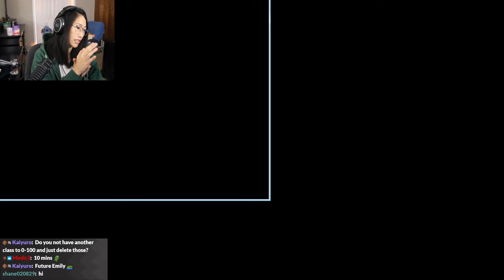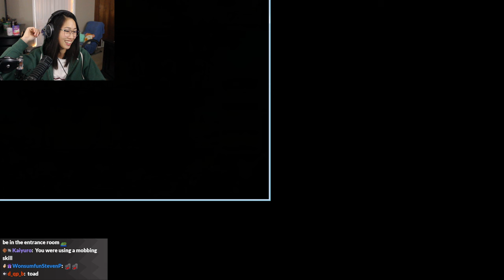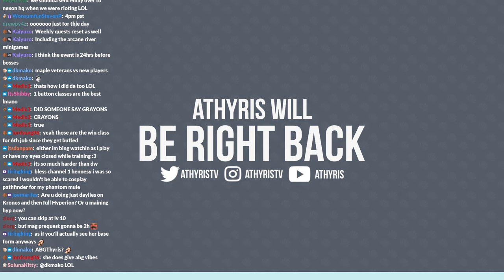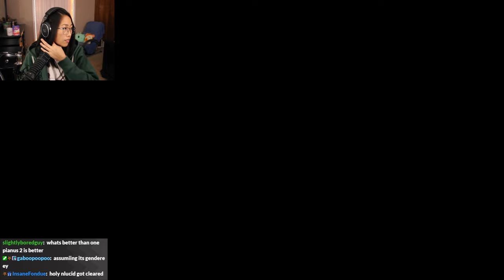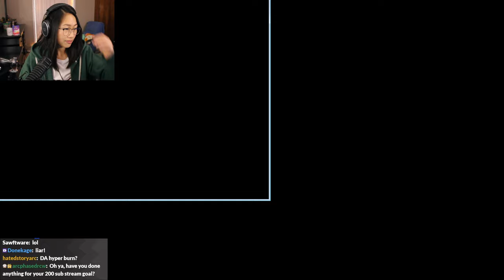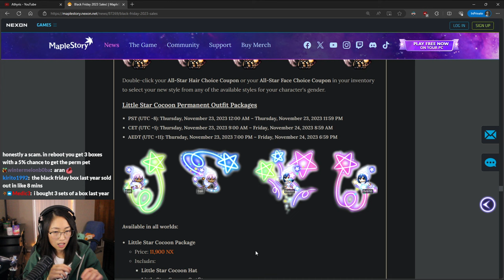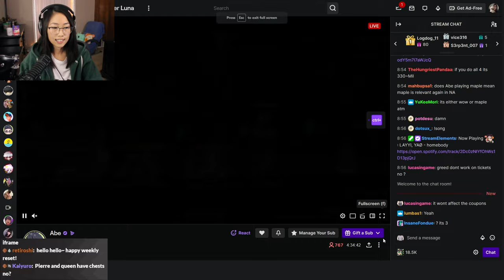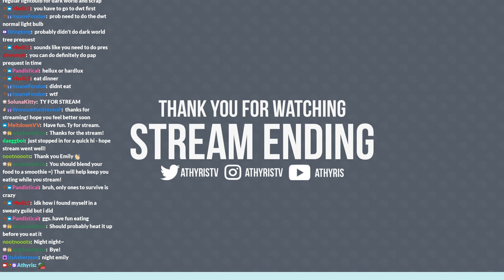[Nov 19, 2023] Link Skill Day in Hyperion! | Fresh Start on MapleStory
This stream aired on November 19, 2023. Athyris works on her link skills on Hyperion and checks out the Black Friday Deals on MapleStory! They're. ok...